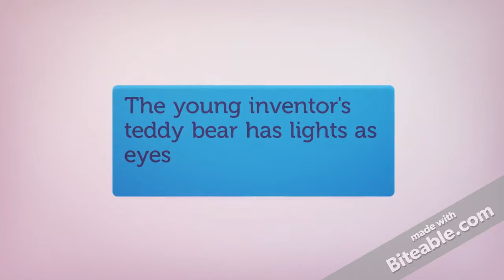Potty Inventor Invents Teddy Bear